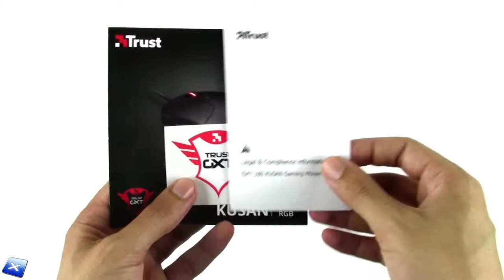[Unboxing ITA] Trust GXT 180 Kusan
La nostra pagina Facebook e il nostro Gruppo Facebook:
Our Facebook and Facebook Group pages: